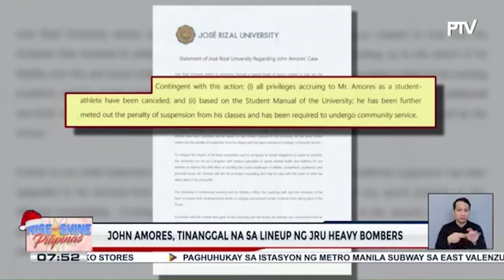John Amores, tinanggal na sa lineup ng JRU Heavy Bombers